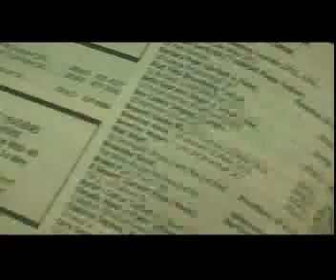A2 Short Film Coursework - Twenty Pounds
Short Film Created By Chris Broom and Matt Styles.

A Grade A-level Coursework.

Starring: Katie Brittleton, Matt Styles and Jamie Adlington.

Soundtrack: Mogwai - "I Know You Are But What Am I"